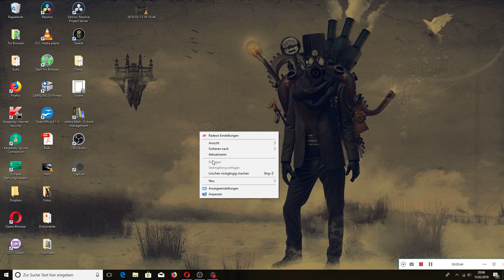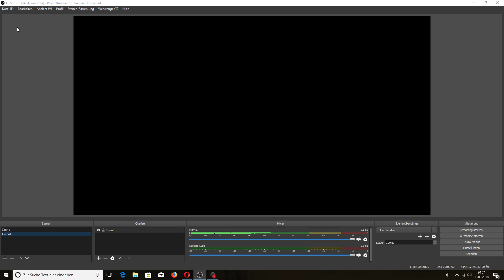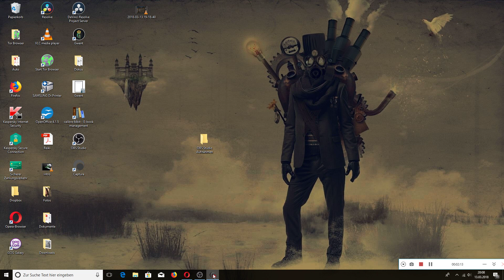OBS Studio/ Aufnahmen speichern/ Aufnahmeort ändern/ deutsch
Hallo Leute, in diesem Video zeige ich euch kurz, wie ihr die Aufnahmen so speichert, dass ihr sie in Zukunft immer schnell wiederfinden könnt. Viel Spaß beim schauen